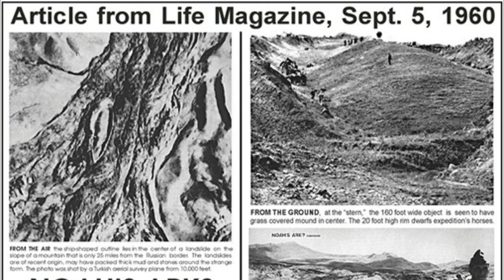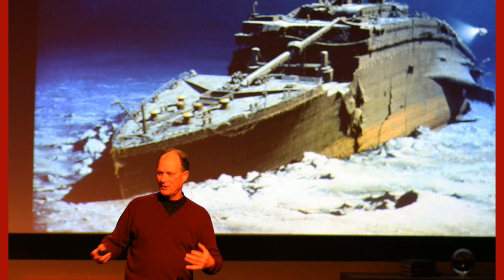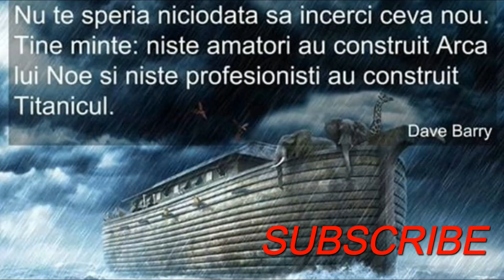ARCA LUI NOE - MIT SAU ADEVAR ??